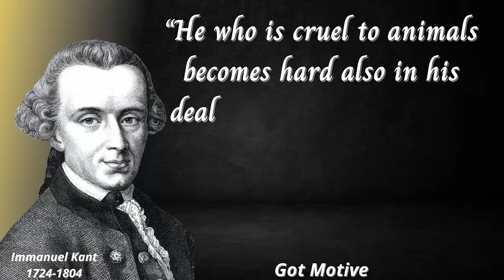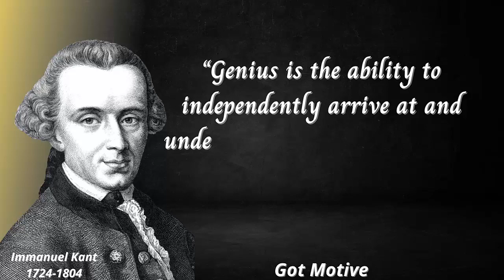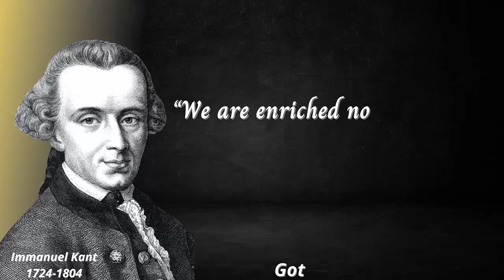IMMANUEL KANT SAYINGS | KANT QUOTES | IMMANUEL KANT QUOTES ON HAPPINESS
Immanuel Kant was an 18th-century philosopher from Königsberg, Prussia Germany (now Kaliningrad, Russia). He's regarded as one of the most influential thinkers of modern Europe & of the late Enlightenment.

immanuel kant quotes on life
immanuel kant
immanuel kant philosophy
quotes about life
quotes
immanuel kant quotes about life
immanuel kant sayings
best quotes by immanuel kant
best quotes
kant quotes
life quotes
inspirational quotes
wise quotes from immanuel kant
immanuel kant quotes top quotes
immanuel kant quote
immanuel kant quotes on happiness
immanuel kant best quotes
deep quotes
immanuel kant about morality
immanuel kant ethics
immanuel kant aphorisms
quotes of great persons
quotes by immanuel kant
wise words from immanuel kant
life changing quotes
immanuel kant about freedom
best aphorisms
aphorisms
quotes channel
immanuel kant quotes in hindi
immanuel kant quotes about freedom
thought-provoking immanuel kant quotes
top 20 immanuel kant quotes
best immanuel kant quotes
immanuel kant quotes about life lessons
immanuel kant quotes on pure reason and morality
immanuel kant quotes audio
immanuel kant quotes youtube
immanuel kant quotes for inspiration
greatest quotes
great quotes
love quotes
german philosopher
quotes by immanuel kant on sex
critique of pure reason
quotes of the great
motivational quotes
powerful quotes
kant
wisdom
quotes about love
immanuel kant about life
immanuel kant life quotes
wisdom of the ages
immanuel kant what is enlightenment
the critique of pure reason
philosophy
quote
wise quotes
happiness quotes
famous quotes
wisemansaid
quotes that hit hard
the critique of practical reason
wise words
fyodor dostoevsky quotes life
wise quotes by immanuel kant
top 20 quotes about ethics
the german philosopher
greatest philosophers in history
that'll will change your life
immanuel kant â€“ quotes you should have known better
wise and historical
quotes by fyodor dostoevsky
immanuel kant philosopher
quotes of immanuel kant
crime and punishment quotes
quotes of wisdom by immanuel kant for strength
quotes that changed western history forever
fyodor dostoevsky quotes happiness
wise quotes by fyodor dostoevsky
quotes that will change your life
great quotes channel
the most famous quotes
philosopher quotes on life
life quotes by immanuel kant
philosophy from enlightenment thinker
quotes that will make your life better
ideal quotes channel
critique of pure reason german wisdom
quotes channel immanuel kant
immanuel kant life quotes and words of wisdom worth remembering
wise quotes by immanuel kant on how to become strong
quotes worth listening to
ancient wisdom for modern times
mindblowing wise quotes by immanuel kant
quotes worth sharing
philosopher quotes positive
immanuel kant â€“ quotes you should have left
quotes and sayings to motivate
sayings by immanuel kant
best philosophy quotes
brilliant quotes by immanuel kant
fyodor dostoevsky quotes on love
immanuel kant greatest quotes
fyodor dostoevsky famous quotes
immanuel kant categorical imperative
greatest philosophers of all time
immanuel kant perpetual peace
fyodor dostoevsky quotes
dose of quotes
greatest quotes on life
most influential philosophers
wisdom by immanuel kant
words by immanuel kant
greatest stoic quotes
best freedom quotes
wisdom of the ages channel
quotes about ethics
immanuel kant â€“ quotes you should have known
best immanuel kant proverbs
wise quotes from immanuel kan
immanuel kant - wise quotes
immanuel kant deep quotes
immanuel kant enlightenment
immanuel kant mind quotes immanuel kant thought
immanuel kant philosophy about self
inspirational quotes short
immanuel
philosopher
philosophical quotes
stoic quotes
quotes motivation
kant philosophy
beautiful sayings
fyodor dostoyevsky
dostoevsky quotes
seneca quotes
philosophy quotes
western philosophy
quotes they
ankg motivation
confucius quotes
easing thoughts
enlightenment thinkers
uplifting quotes
stoicism quotes
positive quotes
fyodor dostoevsky
philosopher quotes
motivation quotes
quotes ethics
mukesh kushwaha
freedom quotes
kant enlightenment
wise sayings
imanuel kant
best sayings
inspire you
quotes life
no tags
wise thought
ancient greek
mindset quotes
kant philosopher
immanuel quotes
kant philosophie
the wisewords
they quotes